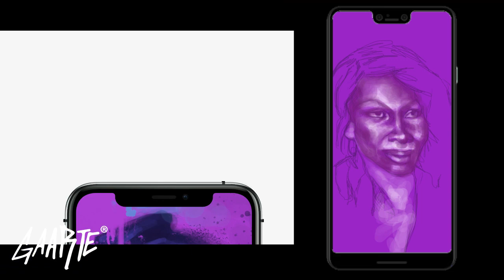Phone Painting - Dominique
These series of paintings were done on the smart phone via the procreate app and a wacom stylus. The series highlighted black artists for black history month. The subject of this painting was Dominique Jackson.

DOMINIQUE JACKSON 1975 -Present
Dominique Jackson is a Tobagonian-American transgender actress / author / model & reality television personality. As an actress, she is most known for her leading role of Elektra Abundance on the FX television series Pose. As a model, she has appeared in Vogue España.